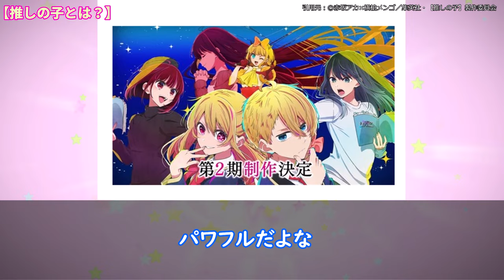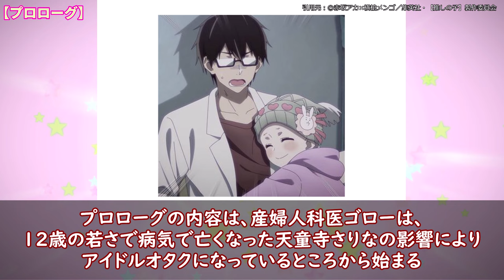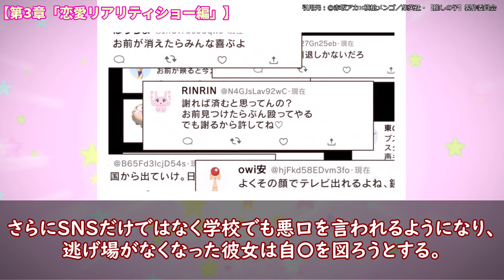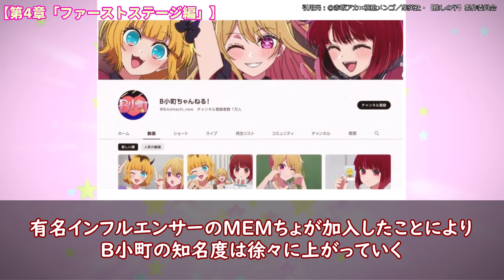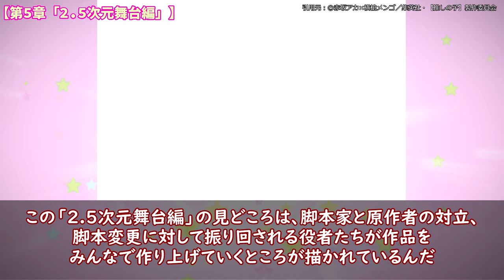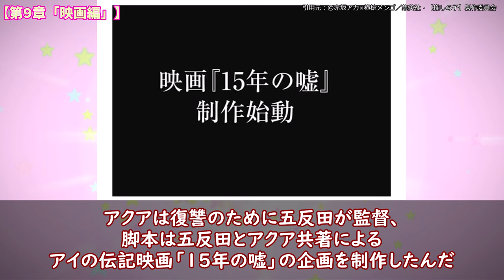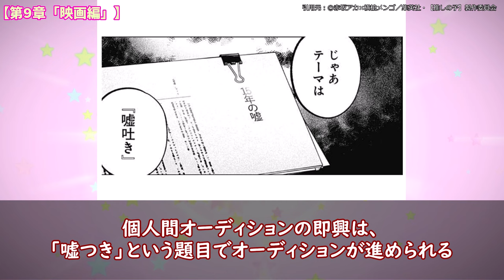【超初心者向け】推しの子全ストーリーを30分弱で徹底解説してみた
【推しの子】全ストーリーを徹底解説！

改めて振り返ると凄い！

「【推しの子】1stイラスト集 Glare×Sparkle」
このリンクを経由して製品を購入すると
今後の運営資金になるのでまじでお願いします！！！

【推しの子情報及び引用元】

愛人 1 (ジェッツコミックス)　田中 ユタカ (著)
出版社 ‏ : ‎ 白泉社 (1999/11/1)

©P98-23　©V・N・M　「HUNTER×HUNTER」

©UP-FRONT PROMOTION Co.

チャンネル内では画像の引用をさせていただいております。
万が一動画の内容に問題がある場合、ご連絡を頂けましたら幸いです。